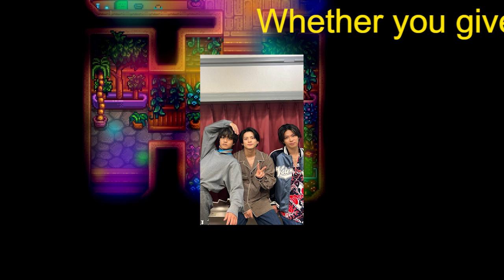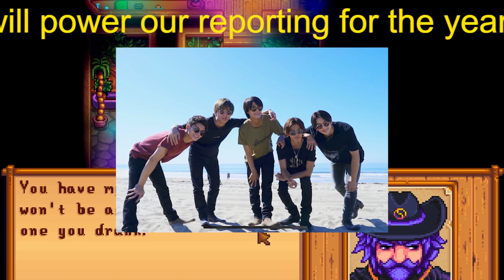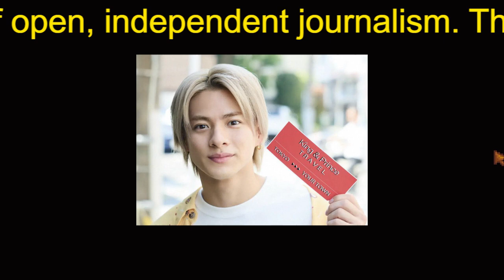【平野紫耀】女子が選ぶ「色気があると思うキンプリメンバー」ランキング、端正な顔立ちと“流し目”がヤバい永瀬廉を大きく引き離したナンバーワンは？【トップ３】